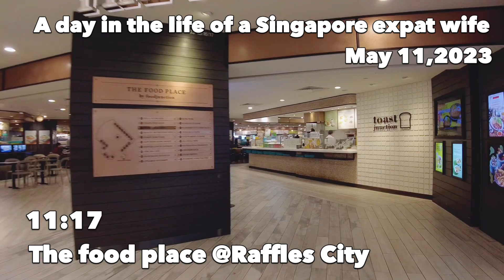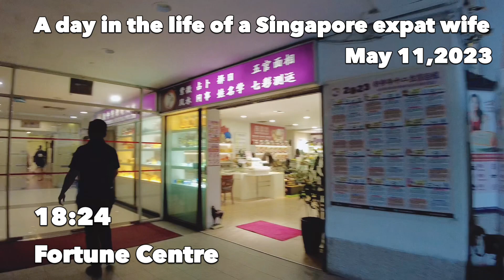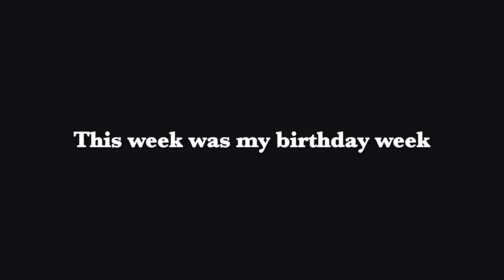【シンガポール駐在妻】の過ごし方Vol.5🇸🇬